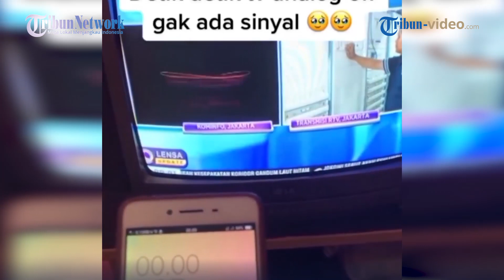Detik-Detik Pergantian Televisi Analog ke Digital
AN TRIBUNAMBON.COM Beberapa warga yang penasaran dengan kebenaran migrasi televisi analog ke digital rela menunggu langsung detik-detik pergantiannya.